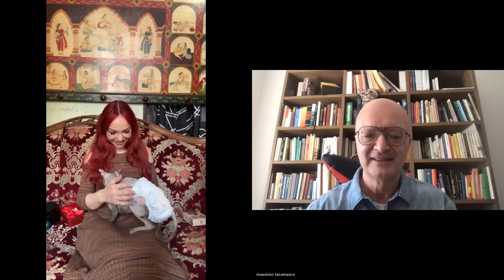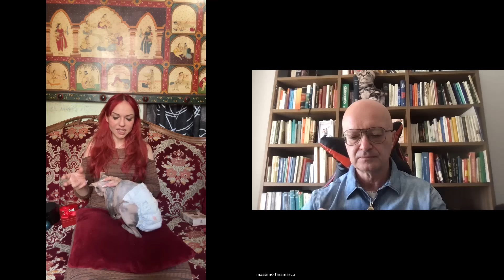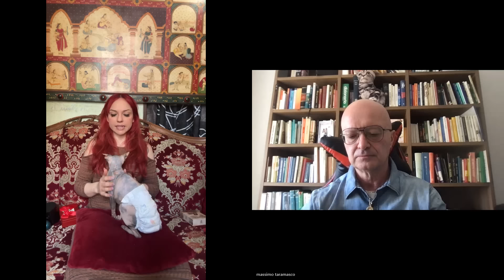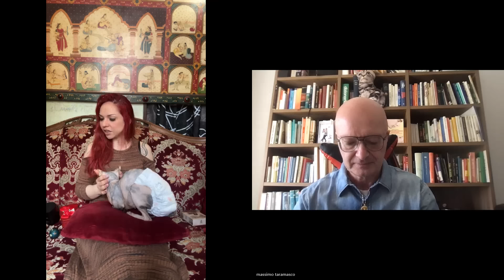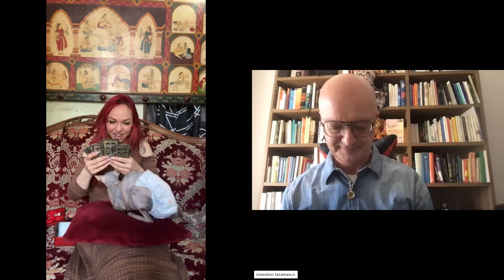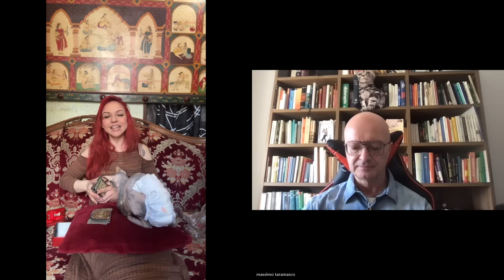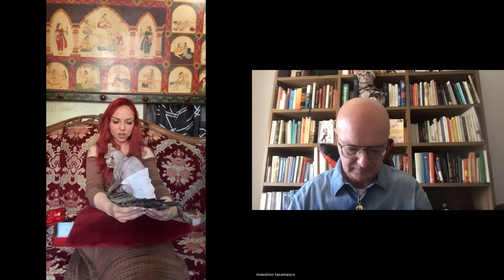TI STAI ILLUDENDO O NO? 🔥💖 TAROCCHI DI PENELOPE WENGO tarocchi fiammegemelle tarocchiinterattivi#